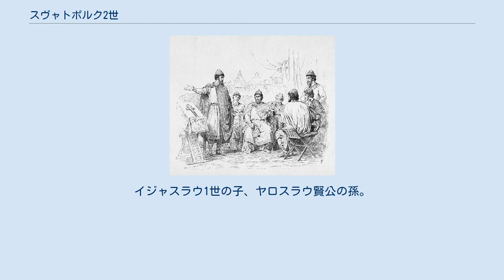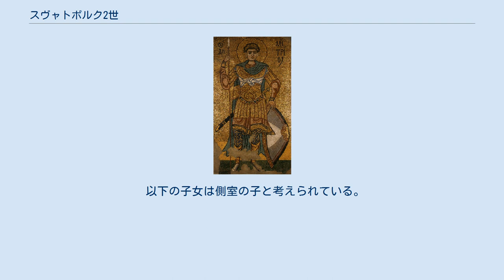スヴャトポルク2世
テッサロニキのデメトルス。
聖ミハイール大聖堂のモザイク。
 スヴャトポルク2世（ウクライナ語：Святополк Ізяславич, ロシア語：Святополк Изяславич, 1050年11月8日 - 1113年4月16日）は、リューリク朝のルーシ系公爵。
洗礼名はミハイール。
イジャスラウ1世の子、ヤロスラウ賢公の孫。
ポロツク公（在位：1069年 - 1071年）、ノヴゴロド公（在位：1078年 - 1088年）、トゥーロフ公（在位：1088年 - 1093年）、キエフ大公（在位：1093年 - 1113年）。
母はミェシュコ2世の娘ゲルトルダか妾。
 キプチャクとの戦いに明け暮れた。
塩の商売を独占し、金貸しを保護したため、キエフの市民の間で嫌われた。
キエフの象徴となった聖ミハイール黄金ドーム大聖堂を建立した。
病死して聖ミハイール大聖堂で葬られた。
 最初の妻はプシェミスル朝出身の女性（ボヘミア公スピチフニェフ2世の娘?）とみられている。
以下の子女をもうけた。
 2番目の妻はポロヴェツ族長トゥゴルカンの娘エレナで、以下の子女をもうけた。
 以下の子女は側室の子と考えられている。
 ^ Корниенко В.В. Молитовний надпис Брячислава Святополковича з Софії Київської Archived 2014年8月8日, at the Wayback Machine. // Праці центру пам'ятникознавства. — 2010. — № 18. — С. 211-218.